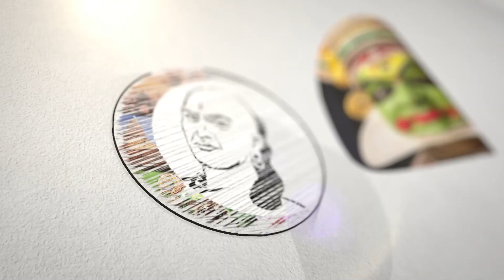அடித்து விளையாடும் Modiயின் கனவுத் திட்டம்!! Central Govt., | India | Make in India | America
சாணக்யா!